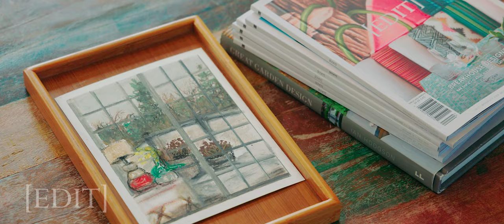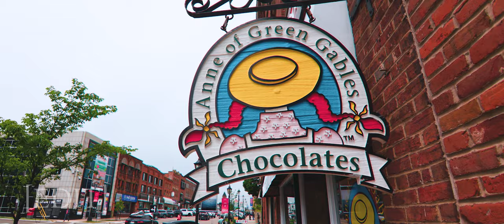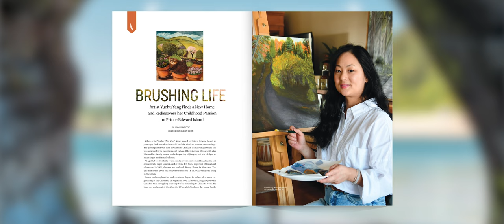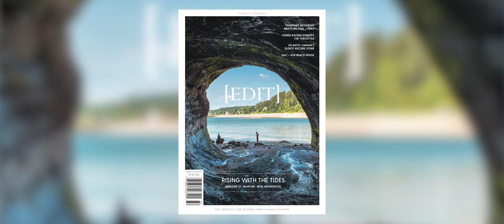[EDIT] presents... Artist Yuzhu Yang on Brushing Life in beautiful Cornwall, Prince Edward Island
[EDIT] presents... Artist Yuzhu Yang on Brushing Life in beautiful Cornwall, Prince Edward Island: A film by Tyler Warren Ellis. Writer and interviewer: Jennifer Wood.

Artist Yuzhu (Zhu Zhu) Yang moved to Prince
 Edward Island 10 years ago. The gifted painter was
 born in Guizhou, China, in a small village surrounded
by mountains and valleys. When she was 10 years
 old, Zhu Zhu and her family moved to the larger
 city of Jiangsu, and she pledged to never forget
her formative home. Her paintings celebrate her
past and embrace her new life in Cornwall, Prince
 Edward Island. Jennifer Wood interviews her for the new issue of the magazine plus this exclusive film produced by Edit Media and directed by award-winning filmmaker Tyler Warren Ellis.
We upload a brand new film to this channel every month, so
free!

Produced by Edit Media in conjunction with the Atlantic Chamber of Commerce